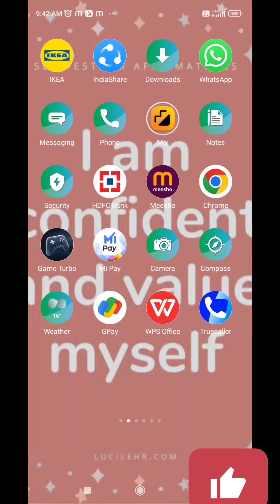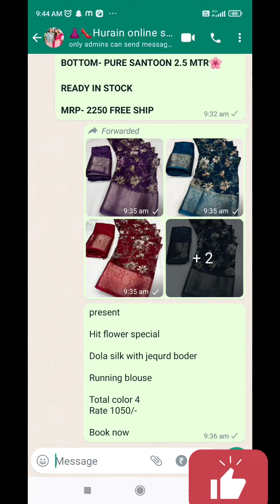Jumma Mubarak ||Aj Ki Posting Sabiyasachi Brand||NiloTheGreat#viral#cloud#trending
Assalam alaikum friends aj ki posting branded dresses ki hai bahot hi khubsurat dresses hai agar ap log book krna chahte hoto comment box me mjhe comment karo thank you allah hafiz

niki the great

online clothes kaise dhunde
online branded dresses
online order kaise kare
online sarees